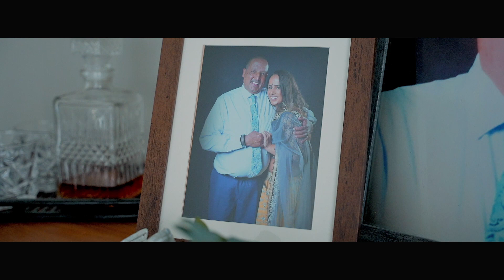Perm & Lucky: Wedding Highlights